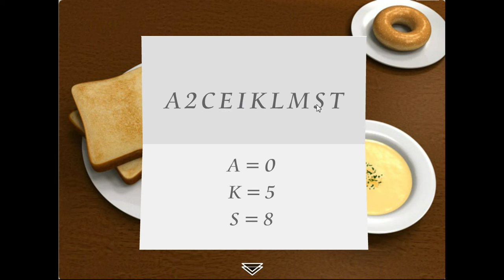[Neutral] Morning Room Walkthrough